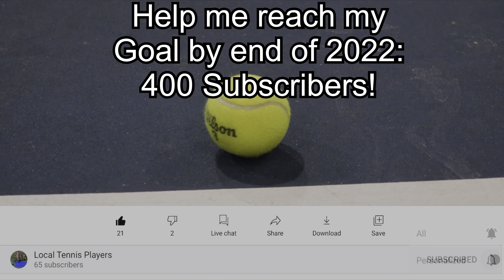NTRP 4.0 vs 4.5 January 17, 2022 Singles Practice Sets/「テニス」練習試合